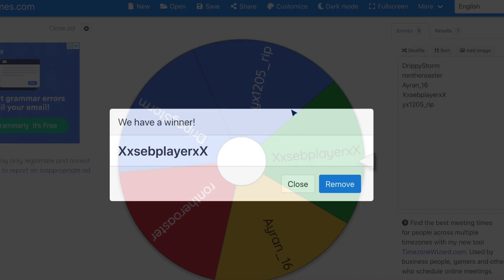The bgs giveaway winner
Ggs to the winner ill send a friend request to the winner and all the other will get a doggy singed by me and i hope u guys enter the next give away cya guys and ba bye!